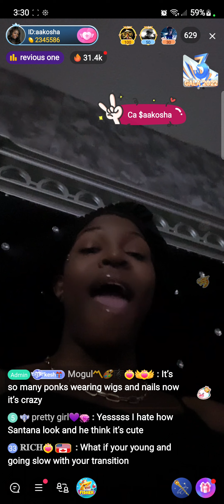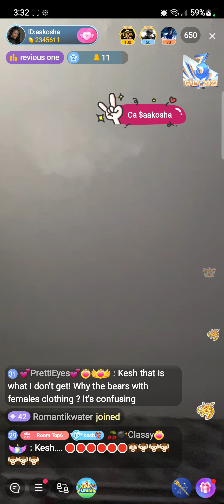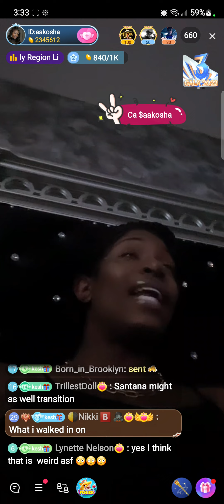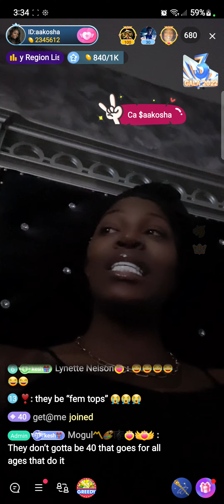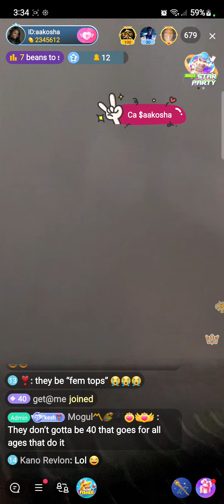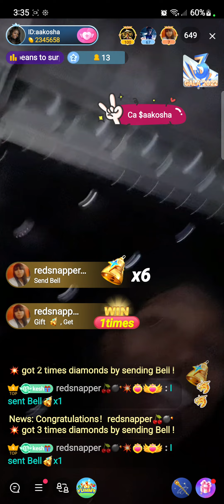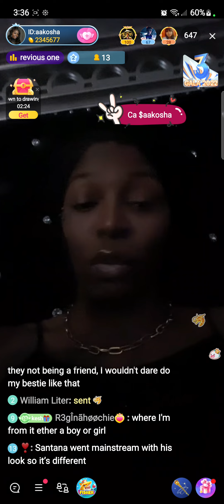Aakosha Bentley... It's Truly A Problem When Grown Men Is Wearing( Beards, Long Nails 💅 💄 Makeup)🤣